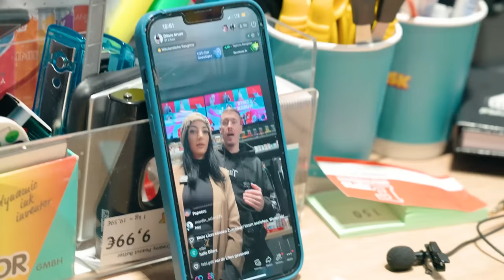Kruses packen an | Praktikum im Kiosk